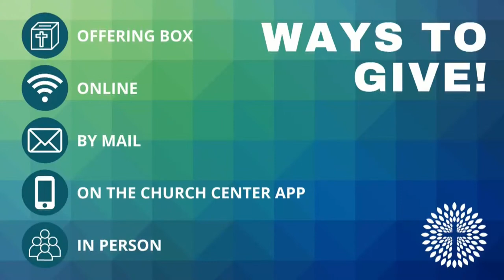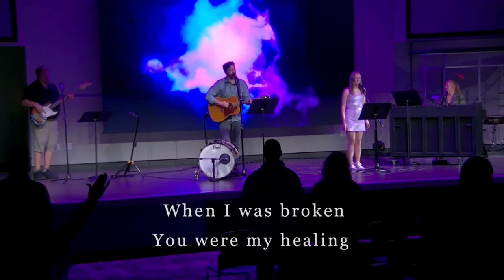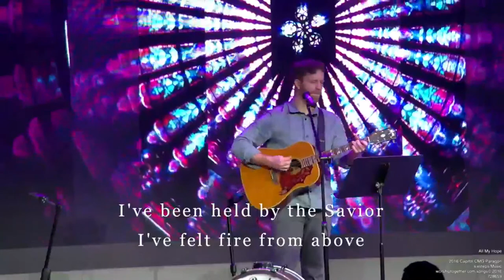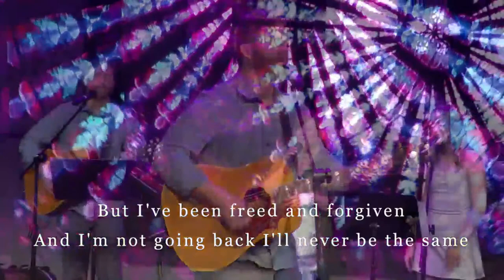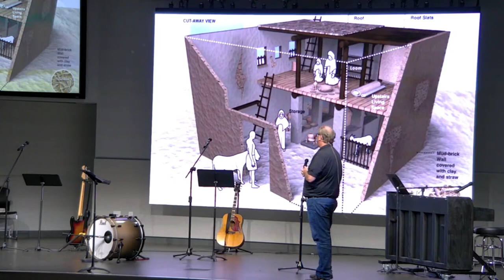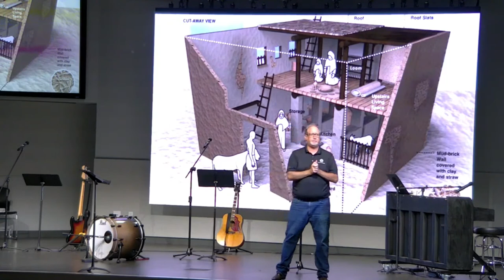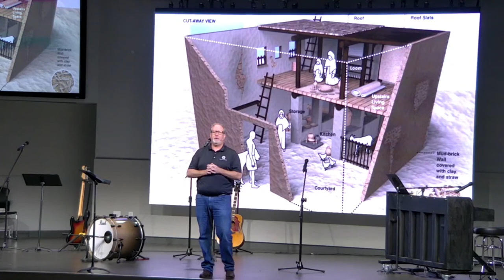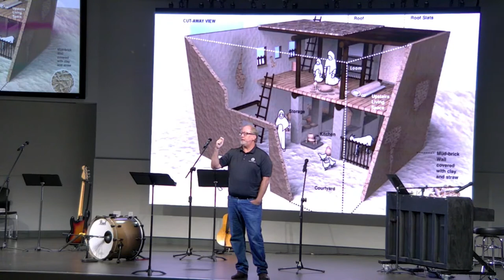Joy In The Morning | Week 4 | Modern Worship | September 17, 2023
Sunday Modern Worship. Let us know if you are watching with us at any time by filling out a connect card.